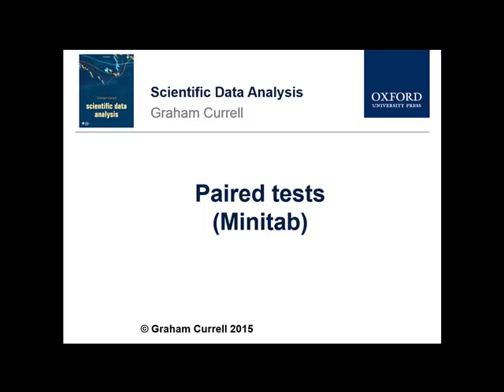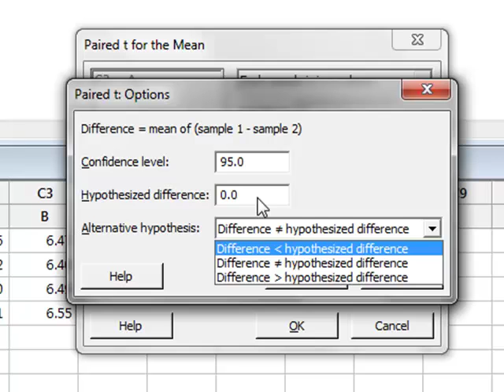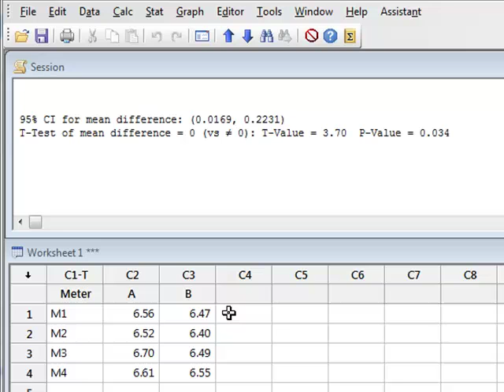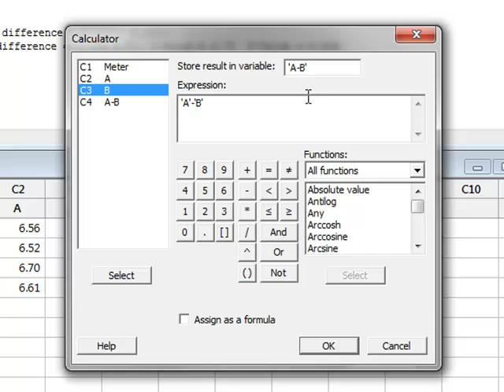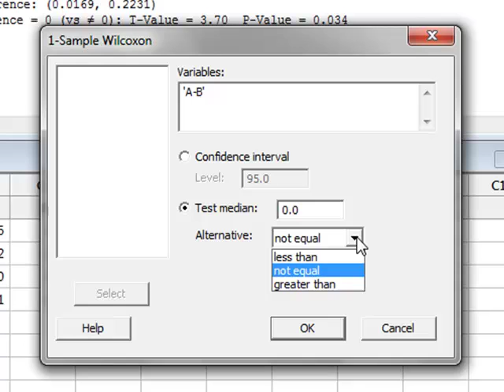Paired tests (Minitab)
Currell: Scientific Data Analysis. Analysis for paired t-test and Wilcoxon test